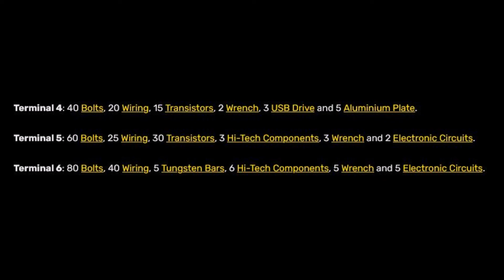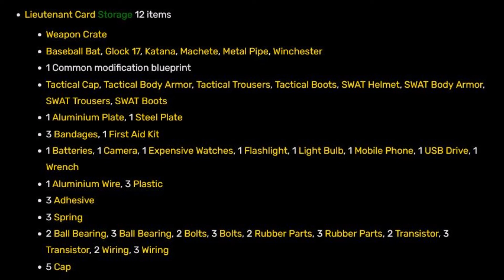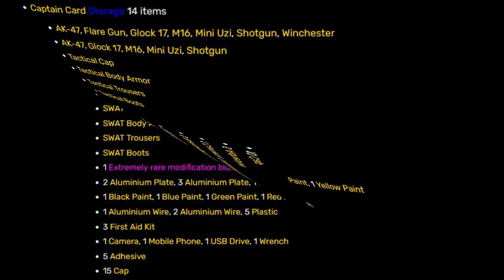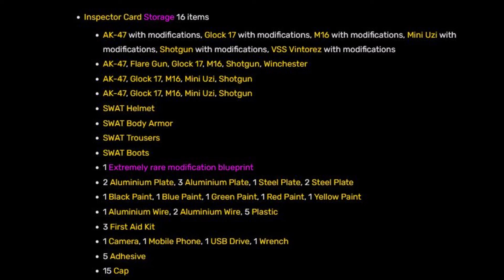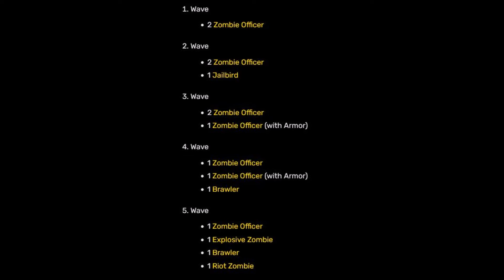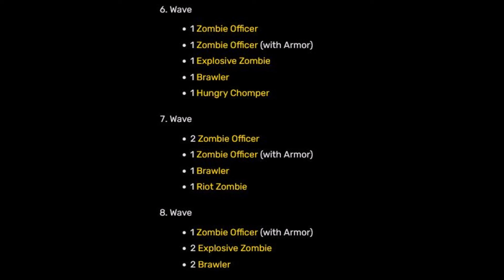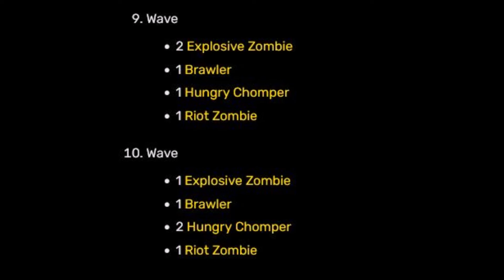LDOE - قسم شرطة بلاك بورت اول 10 موجات و الكروت المختلفة / BlackPort PD cards and 10 waves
صفحة إنستجرام

سيرفر الديسكورد

الي عايز يبعت حاجة يستخدم التليجرام الحساب اسمه

BEBOXIII